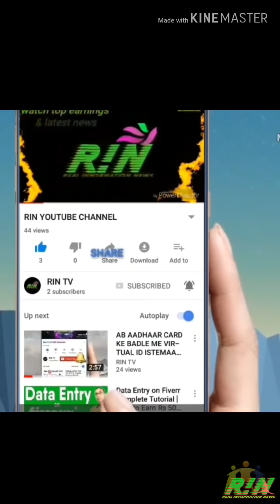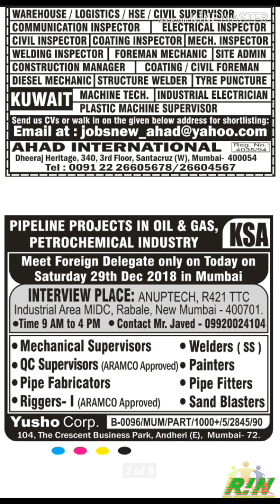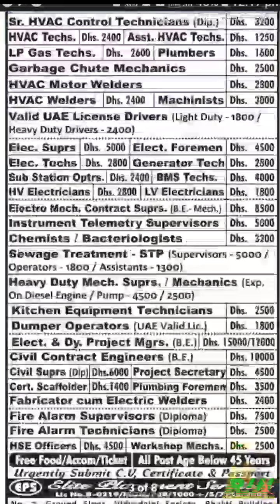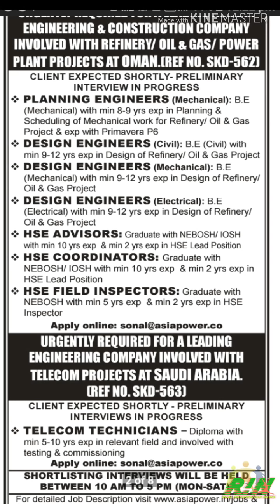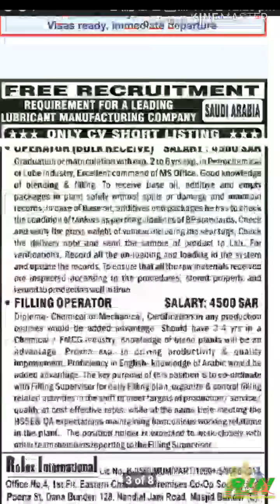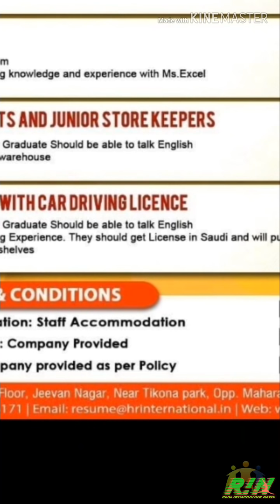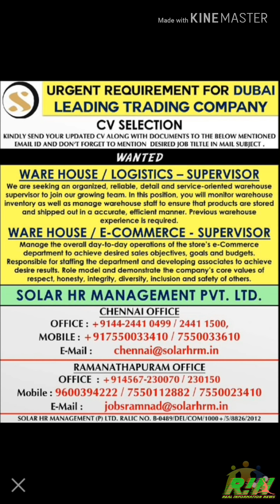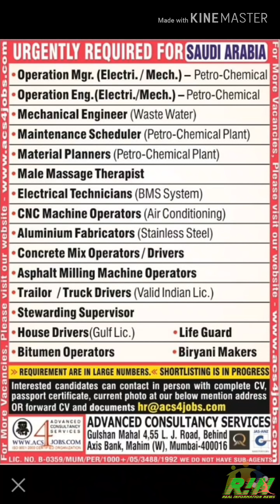29th December OVERSEAS ASSIGNMENTS FREE GULF JOB WALKIN INTERVIEWS FOR KUWAIT, QATAR, KSA, DUBAI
free recruitment,
assignment E-Paper,
gulf jobs,
abroad jobs,
assignment abroad time 29th December,
OVERSEAS ASSIGNMENTS FREE

Watch here:..